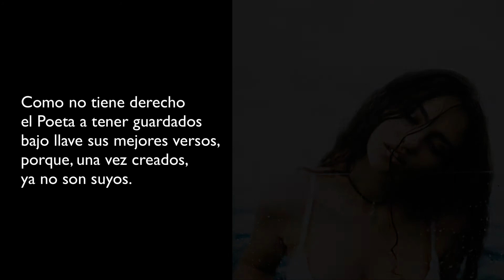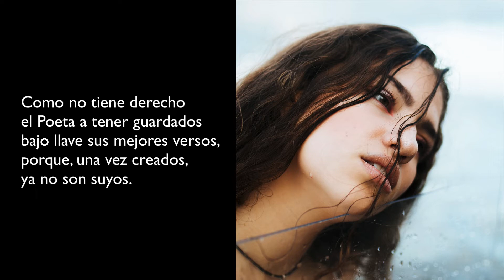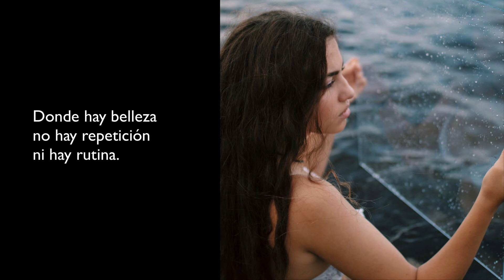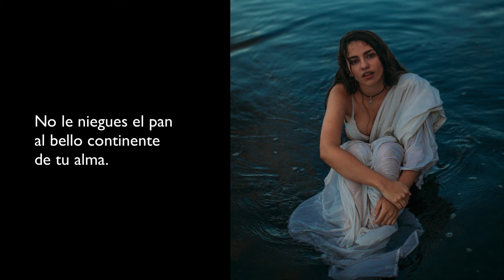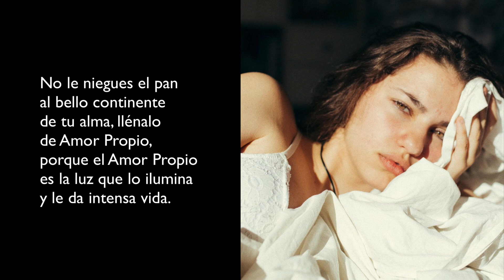Piano Música (Amor Propio)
Audiovisual. Fotografía, Música y Poesía.